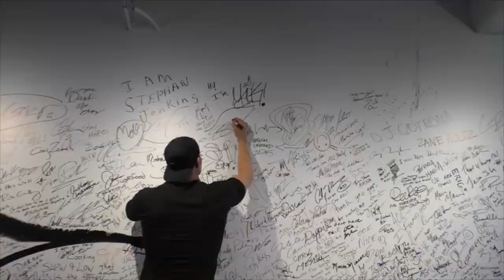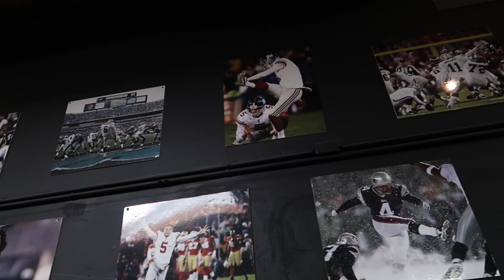$400,000 IN ONE NIGHT!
We raised over $400,000 in one night! Day in the life in San Diego: motivational keynote, ARMageddon Workout, and my charity gala I host with my hero, John Carney.